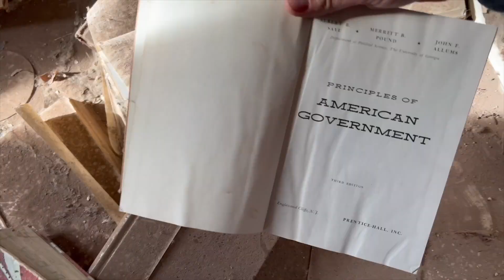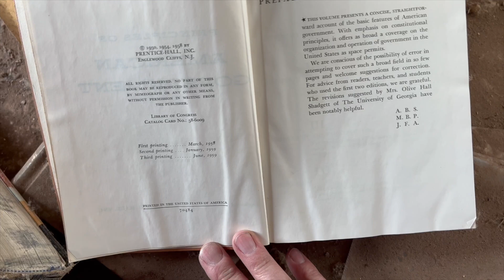Home Flippers Dream or Home Flippers Nightmare Holbrook Arizona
Having fun in Holbrook Arizona looking at a new listing property that will turn out to be a home flippers dream or a home flippers nightmare!